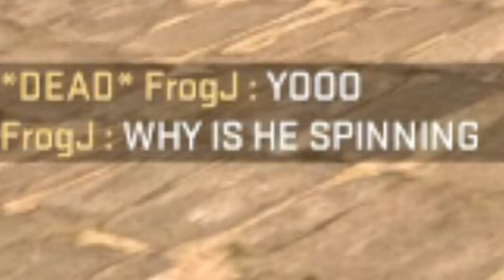CSGO Tomfoolery Part 1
me and The Bois play CS:GO win draw the game in the end i just did not record it I promise we have a good time have some laughs and get slaughtered
 money to me ?